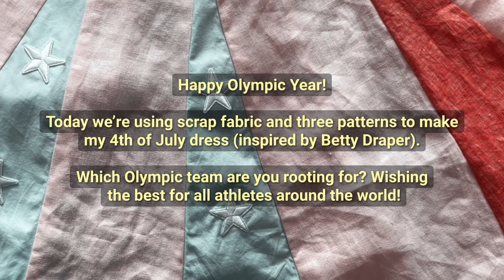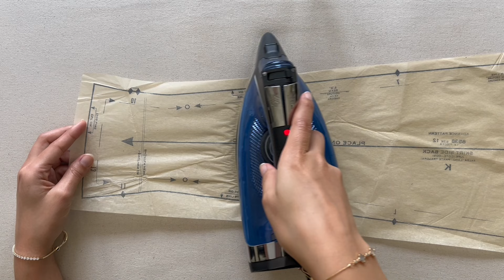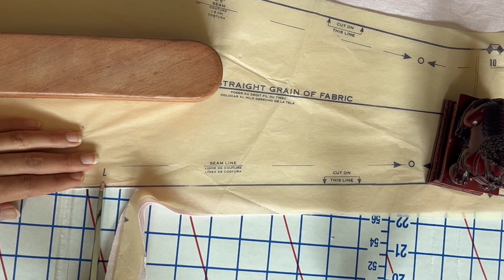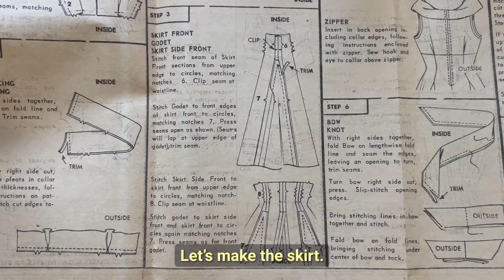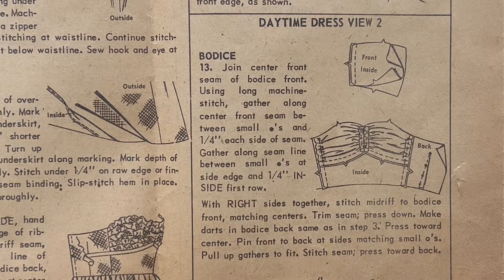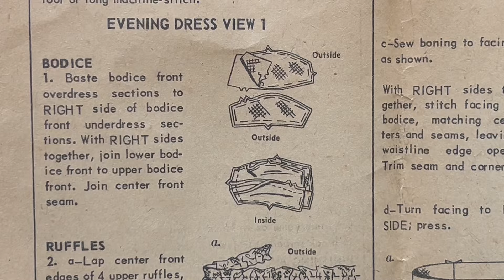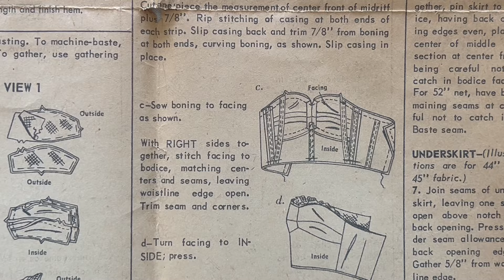Sewing a 4th of July Dress Inspired by Betty Draper Using 1950s Vintage Dress Patterns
For today’s Summer sewing project we are creating my artistic take on Betty Draper’s bow dress from Mad Men. It’s like if Betty Draper dressed for Team USA for the Olympics or for a 4th of July picnic. I used three sewing patterns to make one dress. Two vintage sewing patterns and the bow from Gertie Charm Pattern book the “Madeleine Dress”. This project was a “scrap buster” and took a lot more hard work than I imagined. I had to wing so much of it. But I’m proud that I was able to actually complete this project with so little available to me and I hope it inspires someone to continue believing in the power of their dreams!

Notions: @WAWAKSewing
Vintage Patterns Used - Advance 8538, Simplicity 4968, Gertie Charm Patterns Sewing Studio “Madeleine Dress” Bow @GertiesWorld